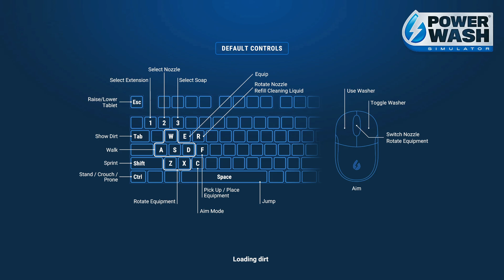Your House Is complete ma'am or sir | PowerWash Sim| Ep. 5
Hello everyone my name is atlas and welcome back to Powerwash Sim. Jumping back in here today to finally finish the job we started a week ago. hope yall enjoy my ranting randomly while I clean.